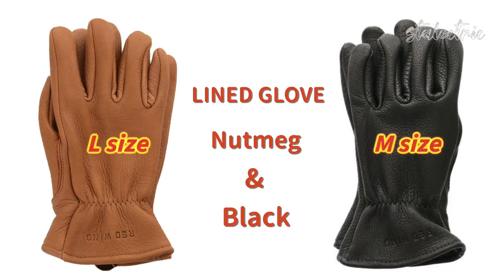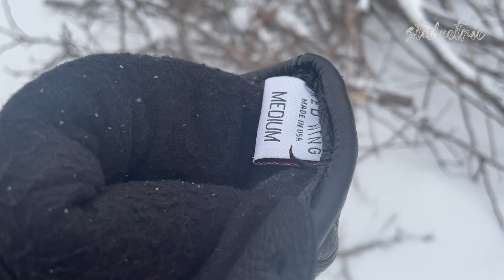How to choose Red Wing gloves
All three pairs of red wing gloves are made of buckskin leather.
Lined Nutmeg one is Large size
Lined Black one is Medium size
Unlined yellow one is Medium size